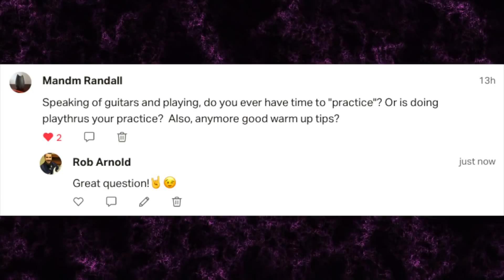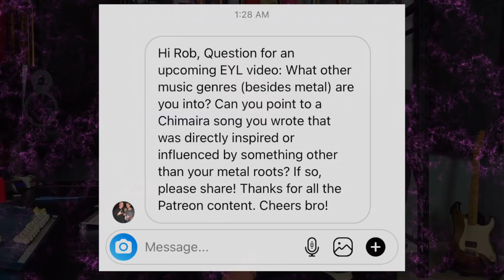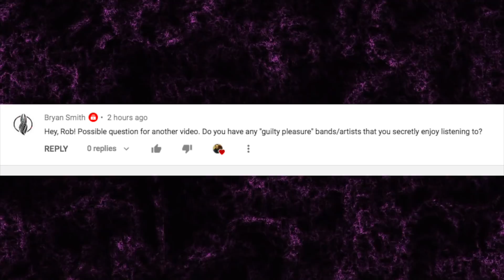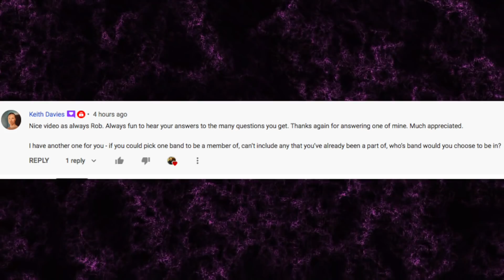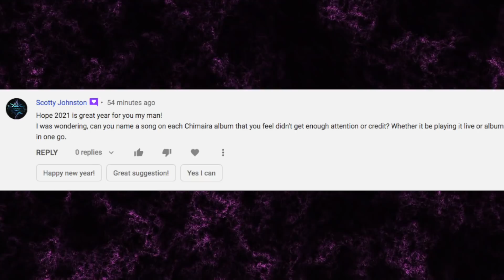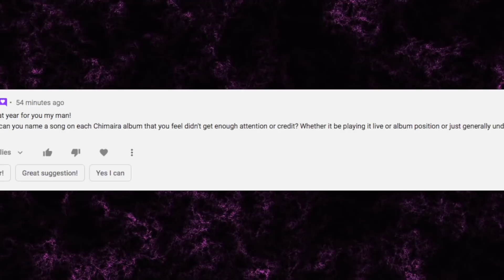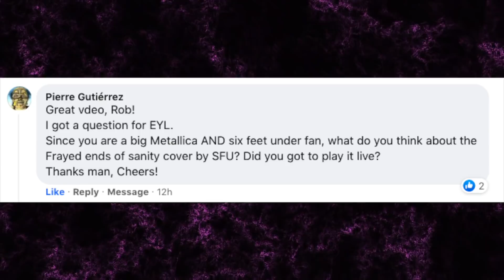Everything You Love Ep. 23 | Do I Still Practice Guitar? How Do I Warm Up? My Guilty Pleasures!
Order My Guitar Instructional DVD! Autographed! World Wide Shipping! Learn Riffing, Soloing, Song Writing, Arranging, & More!
⬇️ SEE MORE BELOW ⬇️

► My Bring Em' Back RA-600 & Heavy Metal Over Everything T-Shirts!